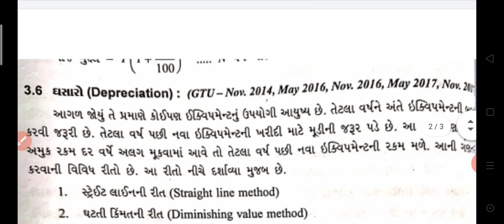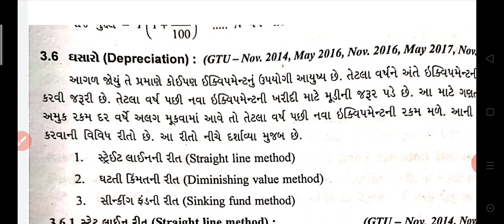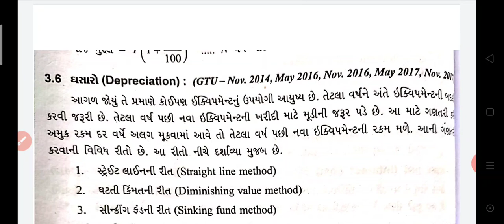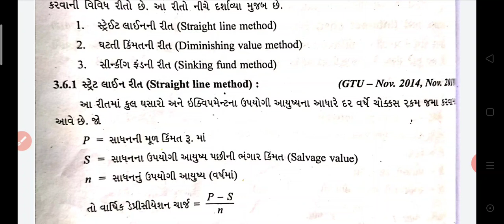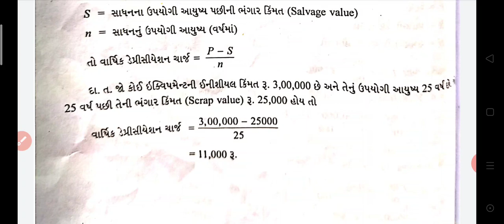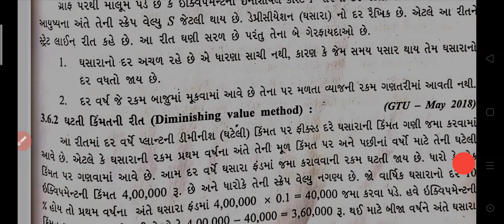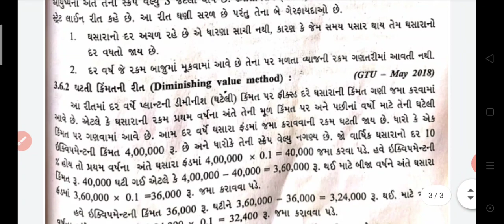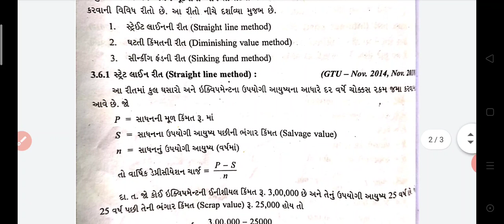5th EC&A chap -3 (parts -4)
વાર્ષિક ઘસારા  ની ગણતરી